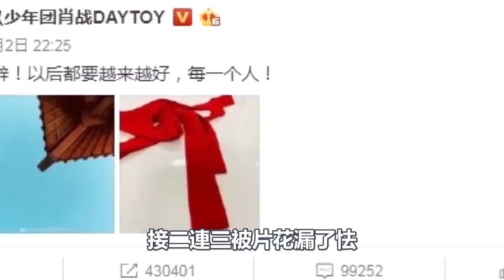《餘生》《有翡》片花曝光，觀看量肖戰大勝，卻還是輸給王一博？ |圈內小師姐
2023年必追的高質量韓劇！朴敘俊韓素希、李敏鎬孔孝真驚喜合作，《阿斯達年代記》、《Sweet Home》等熱劇迎來第二季！
最新的娛樂資訊，最新奇的娛樂方式，提供有趣有價值的明星時尚報導，演藝圈的娛樂真真假假，解析娛樂圈熱點話題  尽在圈内小师姐哦